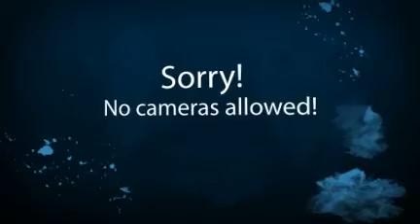Job Shadowing 2011